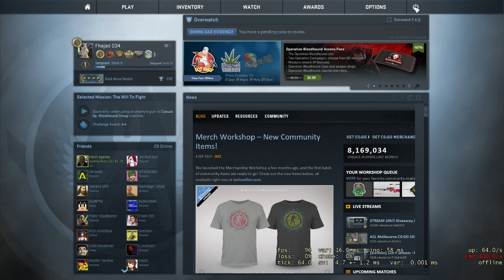Chris Gross Live Stream